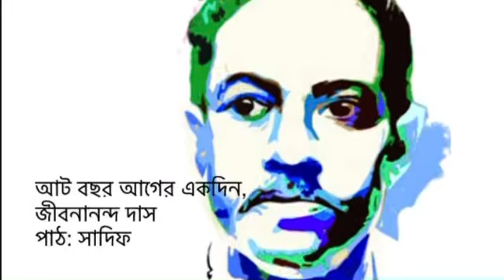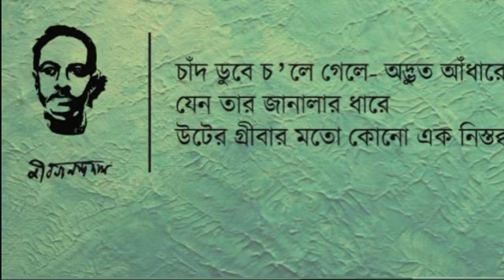আট বছর আগের একদিন জীবনানন্দ দাশ পাঠ: সাদিফ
আট বছর আগের একদিন

জীবনানন্দ দাশ

পাঠ: সাদিফ